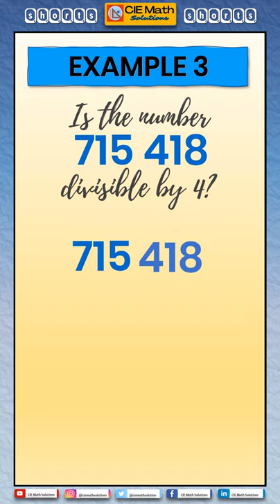How to determine if a number is divisible by 4 | Divisibility by 4 | Rules of Divisibility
This math will show you how to determine if a given number is divisible by four (4) or the number can be divided by 4. This applies to all numbers no matter how large they are. You can easily determine large numbers that can be divided by 4 or that are divisible by four (4). This can be done even without doing the full division process.

This is the first in a series of math about divisibility rules. This focuses on identifying numbers that are divisible by four (4). Arrows are used to guide you in determining if a given number (no matter how many digits it contain) can be divided by four (4). It can be done in just a few seconds! It can be considered as a divisibility rule shortcut or divisibility rule trick since it can be done fast.

Challenge: write a random large number then determine if the number you wrote is divisible by 4 or not. Use the process in the divisibility rule for four (4).

Learn for more divisibility rules on the next videos!

🔎About CIE Math Solutions:

CIE MATH SOLUTIONS is a free online math resource for mathematics students, teachers, and parents. Video math tutorials cover topics ranging from primary to high school math contents. They are designed to help fellow educators find additional references for their lesson preparation, to help students learn math independently online, and to help parents in guiding their children with their homework. Topics are aligned with the Cambridge and IB Curriculum contents. Math concepts and lessons are presented with clear explanations and detailed examples.  Some videos present comprehensive proofs and/or derivations to famous mathematics formulas and equations. Some may be presented in different ways.

Some videos presents the detailed explanation and solutions of various math competition/olympiad items, math puzzles and some fun math games. Other videos include math tricks and shortcuts.

Show your support to CIE Math Solutions! Thank you for your continued support!